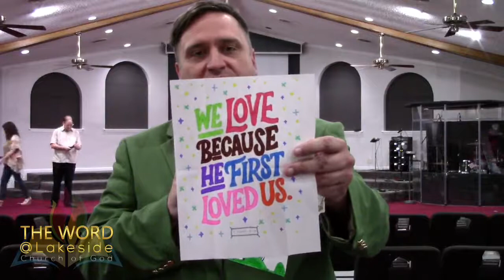Cover your mind in the day of battle | Brain Rayburn